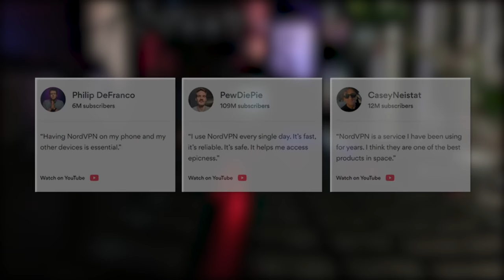Manaless Champions: Broken or Balanced? | League of Legends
or use my code: "varsvpn" to get a 2 year plan plus a bonus gift with a huge discount!

After making a ton of videos about champion design and mechanics, I received a ton of comments asking me to make a video on Manaless/Resourceless Champions, or champions that use a resource other than mana. So today we're gonna be discussing: Are Manaless champions broken or fair?